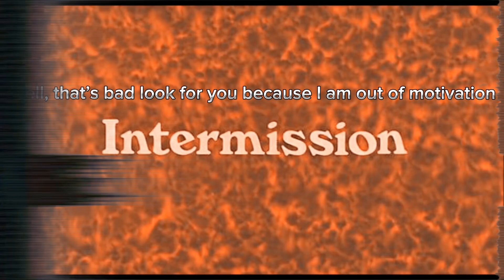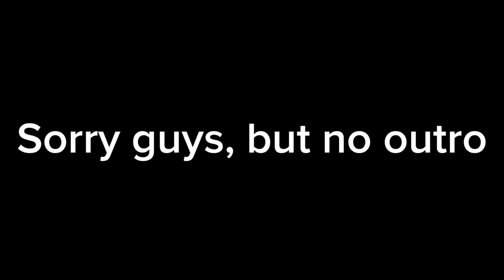Hypercar road trip adventure - The Christmas special! (Season 2 episode 2) -short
All the hypercar celebrated Christmas!

Yeah, sorry that video of shorts but I’ll promise I’ll make another episode longer this time

Cast:
Josh Civic @MateusAndrade2006
Paul thrruott and Wayne Strolbottom @seventiethcenturynicky6572
Cuba dustfield @milosamazingreviews2051